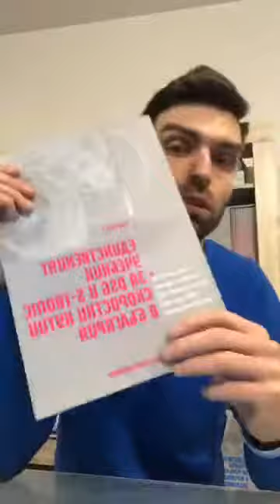Питай Крис! - Епизод 5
Здравейте, приятели!

Огромно благодаря на всички, които се включиха в изминалите четири епизода, като зададоха своя въпрос.

👉Дадохме много стойност на много хора!
И понеже обичам да съм конкретен и харесвам числата, ще споделя с вас статистиката до момента за 3 проведени епизода:
🔥Над 35 000 човека са гледали лайфовете
🔥Над 600 зададени и съответно отговорени въпроса

Тези резултати са благодарение на вас!
Заедно променяме автомобилния бранш в България!

Включи се и ти!

👉ТИ ПИТАШ, аз отговарям!

❓За кого е формата
Формата е "Live" тук във Facebook и всеки един, независимо дали е собственик на автомобил от VAG групата, любител, механик или собственик на автомобилен бизнес, ще може да зададе въпроса си към мен и да му бъде отговорено :)

❗️Абсолютно БЕЗПЛАТНО е за всеки❗️

❓Какви въпроси можете да ми задавате
Няма ограничение във въпросите. Както обичам да казвам - който пита е глупак за 5 минути, който не пита e глупак за цял живот :)
Така че, колкото по-конкретни въпроси ми зададете, толкова по-конкретен отговор ще мога да дам и съответно ще дадем още повече стойност на всички, които се интересуват от този въпрос.

❓Защо го правя
Аз съм маниак и любител на тема автомобили и по-конкретно автомобилите от VAG групата. Обаче, супер много винаги ме е дразнил факта, че няма достъпна информация на Български език. През годините, много ми тежеше факта, че когато имам свободно време и просто искам да седна и да прочета любопитна информация или да си поговоря с някого за любимата марка, но това нямаше къде да се случи в България. Години наред си мислих, че това се дължи на моята неспособност да намеря такава информация и такива хора. Оказва се обаче, че информация има и то прекалено много, но не и такава, която да носи реална стойност на един любител на марката. Разбира се, събрах и много стойностна информация през годините, но не в България. Сега мисля, че мога да споделя доста интересни неща от позицията си на Любител, Механик, Собственик, Маниак, Писател, Лектор и Предприемач :)

👉Правя това, защото искам най-сетне да има формат, в който всеки да може да зададе въпросите, които има и да му бъде отговорено адекватно.

❓Как дойде идеята...
Години наред съм се чудил защо в България няма формати, в които обикновеният потребител на автомобили, любителят, механикът, приемчикът или дори собственикът на автомобилен бизнес да могат свободно да зададат въпросите, които ги вълнуват към текущия момент, с което да са полезни на още хора, които се вълнуват или ще се вълнуват от този въпрос?! Обикновено това, което вълнува един потребител, вълнува и всички останали потребители на конкретния продукт. Това, от което се интересува механика, от него сe интересуват и много други механици и т.н. Всъщност, мислейки си, не успявам да преброя на колко хора съм давал тази идея. Идеята да направят формат, в който потребителят да може да си говори на актуалните за него теми и да задава своите въпроси. Всички до един се заинтересоваха от формата и възкликваха: как не съм се сетил!?
Познайте колко хора го направиха? Разбира се, отговора се свежда до добрата стара нула. Аз мисля, че потребителят има нужда от формат, в който ще бъда на живо и всеки един ще може да задава въпроси чрез коментари под видеото и да му бъде отговаряно в реално време.

🛑След приключване на Live видеото този материал ще се качва в нашия YouTube канал и така ще остава като полезна информация за социума.

👉Сподели, за да може този формат да достигне до повече хора.

👉Скоро стартираме, защото в наши ръце е промяната на автомобилния бранш в България!